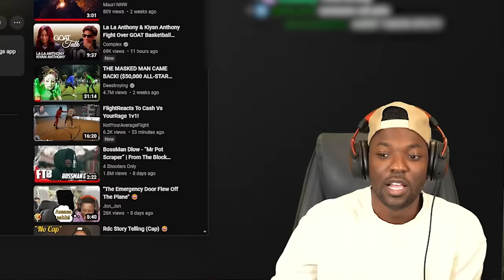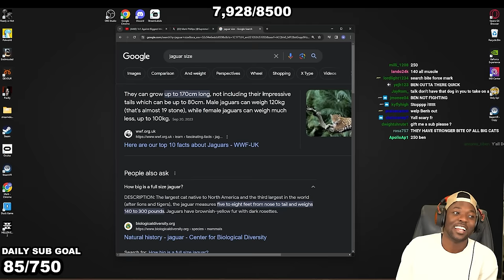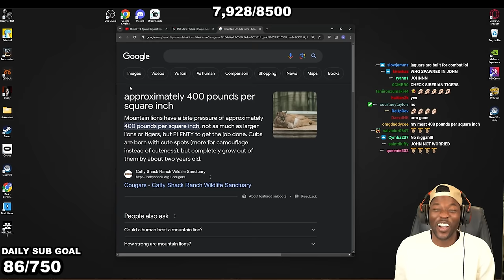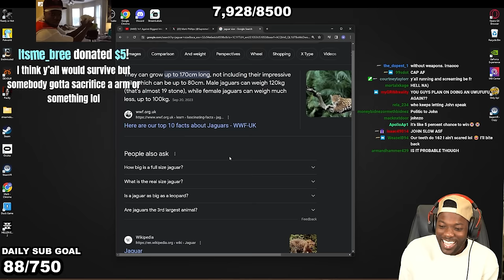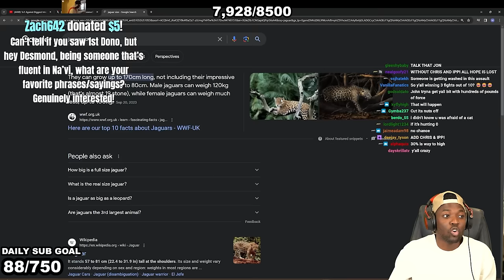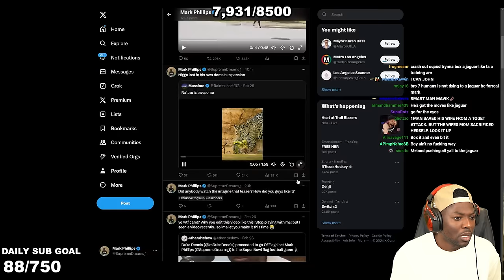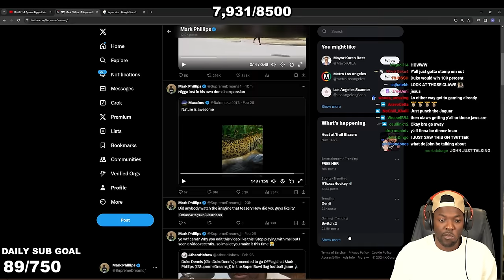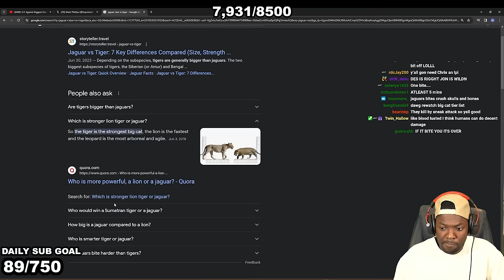COULD RDC WIN AGAINST A JAGUAR? (Back & Forth)